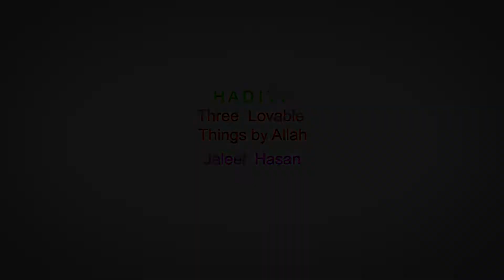Three Lovable Things by Allah:by_Jaleel Hasan _HD Video E n g l I s h | H a d I t h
Three  Lovable Things by Allah:by_Jaleel Hasan _HD Video
E  n  g  l  I  s  h        H a d I t h